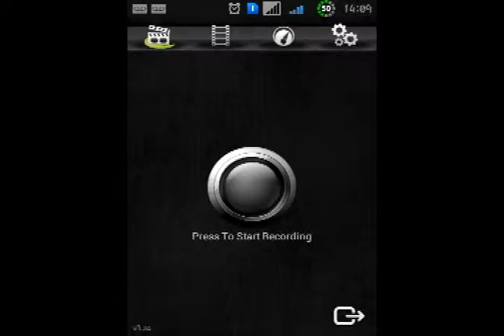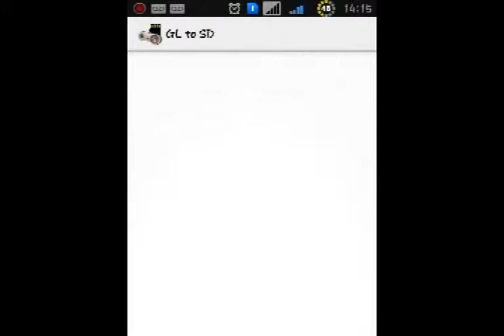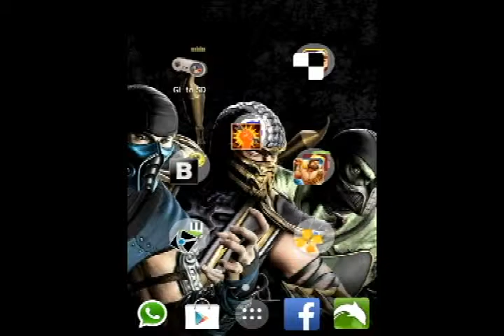GT racing 2 no galay fame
Baixe o GT racing 2 na play store

Créditos para onildo júnior